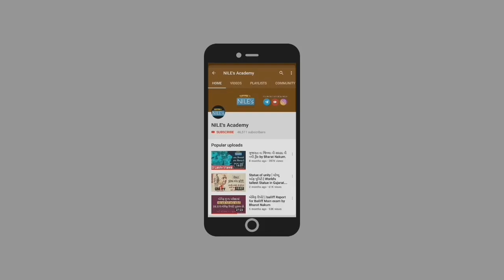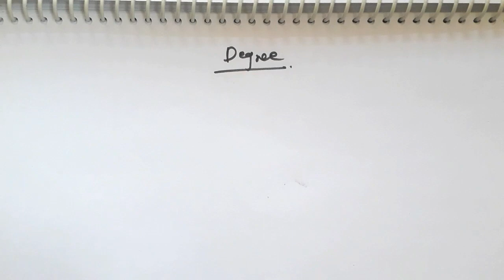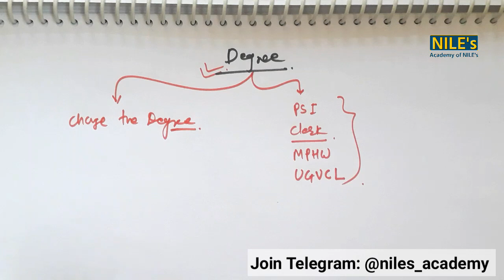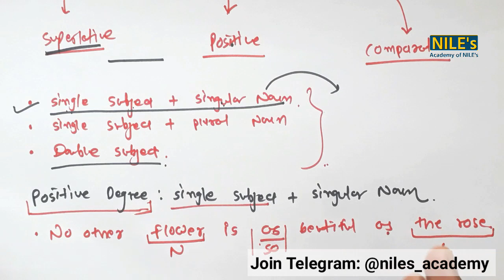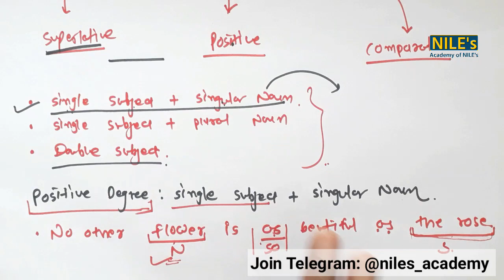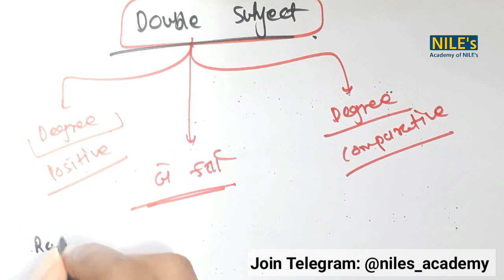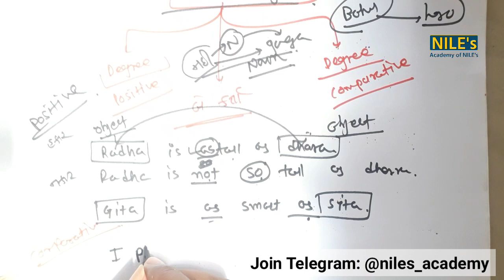Degree English Grammar | Adjective Degree for All Competitive Exam | NILE's Academy Bharat Nakum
English Grammar Exercise:⬇️
5000+ Question Exercise:

Degree Adjective Positive Degree Comparative Degree Superlative Degree by neetu singh
Degree Adjective Positive Degree Comparative Degree Superlative Degree by anchal sharma
Degree Adjective Positive Degree Comparative Degree Superlative Degree by sartaz sir,
Degree Adjective Positive Degree Comparative Degree Superlative Degree by sanjeev sir,
Degree Adjective Positive Degree Comparative Degree Superlative Degree by vishal sir,
Degree Adjective Positive Degree Comparative Degree Superlative Degree by anchal mam,
Degree Adjective Positive Degree Comparative Degree Superlative Degree dear sir,
Degree dsl,
Degree by smarat samat gadhvi
Degree by liberty
Degree by banking exam
Degree by angel Academy
Degree by humanity
Degree by edu safar
Degree by VIP Academy
Degree by Bharat Academy
Degree by knowledge guru
Degree by let's crack gujarat exam
Degree by icangetjob
Degree by gk guru
Degree by teaching kishan
Degree by Gpsc online
Degree by gpsc only
Degree by ice rajkot
Degree by Gyan Academy-live
Degree by target with bhavikmaru
Degree by book bird Academy
Degree by crack gpsc
Degree Adjective Positive Degree Comparative Degree Superlative Degree dharmendra sir
Degree Adjective Positive Degree Comparative Degree Superlative Degree exercise,
Degree Adjective Positive Degree Comparative Degree Superlative Degree english grammar dsl,
Degree Adjective Positive Degree Comparative Degree Superlative Degree english grammar in hindi dear sir,
Degree Adjective Positive Degree Comparative Degree Superlative Degree for ssc,
Degree Adjective Positive Degree Comparative Degree Superlative Degree for tet,
Degree Adjective Positive Degree Comparative Degree Superlative Degree grammar rules in Gujarati,
Degree Adjective Positive Degree Comparative Degree Superlative Degree ganesh,
Degree Adjective Positive Degree Comparative Degree Superlative Degree guru,
Degree Adjective Positive Degree Comparative Degree Superlative Degree Gujarati grammar,
Degree Adjective Positive Degree Comparative Degree Superlative Degree Gujarati ma
Degree Adjective Positive Degree Comparative Degree Superlative Degree Gujarati meaning,
Degree Adjective Positive Degree Comparative Degree Superlative Degree how to use,
Degree Adjective Positive Degree Comparative Degree Superlative Degree hindi me,
Degree Adjective Positive Degree Comparative Degree Superlative Degree in Gujarati tricks,
Degree Adjective Positive Degree Comparative Degree Superlative Degree in Gujarati grammar,

gpsc syllabusi
gpsc exam
gpsc preparation
gpsc classesi
upsc syllabus
govt exams group 2 exam
government exam
maru gujarat
maru gujarat jobs
gujarat vacancy
gujarat recruitment
gujarat job
Polity in GUJARATI
Math in Gujarati
GPSC STI EXAM Preparation
GPSC DYSO EXAM Preparation
GPSC CLASS 1 2 EXAM Preparation
GPSC PREPARATION GPSC CLASSES
GPSC EXAM
GPSC SYLLABUS
GPSC RECRUITMENT
GUJARAT GOVERNMENT JOB MARU
GUJARAT GUJARAT VACANCY MARU
GUJARAT JOBS OJAS
Gujarat OJAS